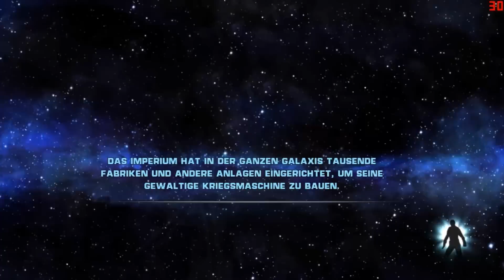STAR WARS: TFU | #26 | Ozzik Sturn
Es geht weiter in dem Gang mit den Energiebarrieren. Wir deaktivieren eine nach der anderen, besiegen Aufräumtruppen und anderen Pöbel und verhelfen noch ein paar Wookiees zur Freiheit. Endlich an der Himmelsplattform angekommen stürmen wir, vielleicht etwas voreilig, das Gelände und merken schnell, dass das eine schlechte Idee war. Also gut, gehen wir ein wenig vorsichtiger vor. Wir kämpfen uns von Bereich zu Bereich und müssen uns erneut mit Aufräum- und Sturmtruppen rumschlagen, was etwas dauert, aber letztendlich doch ganz gut klappt. Nachdem das ganze "Wachpersonal" das Zeitliche gesegnet hat, machen wir uns an die Entfernung der Ankerstifte der Himmelsplattform. Mitten bei der Arbeit unterbricht uns allerdings ein leicht angefressener Kommandant in einem AT-ST und meint uns von unserem Vorhaben abhalten zu können, vergeblich.

Viel Spaß.